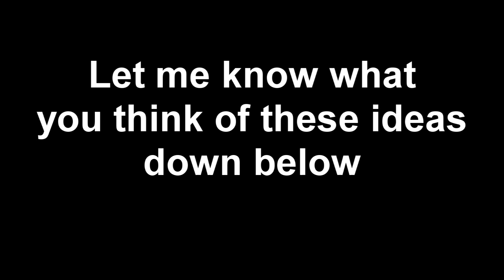NBA 2K15 My Team, Collections and Game modes, Ep3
Leave a LIKE for more of this, this is just my ideas and hopes for
2K15 this is no the real game